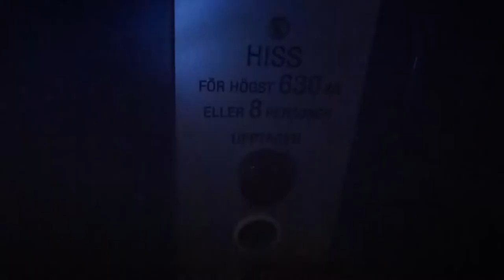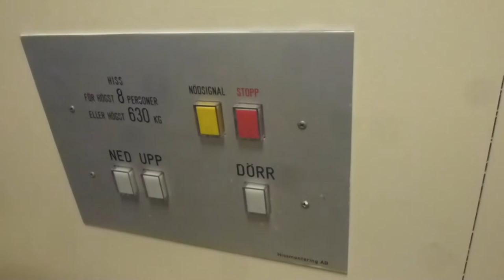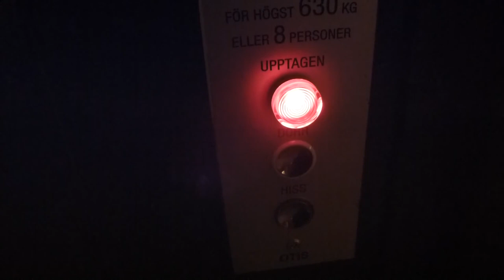Wierd old Elevator @ the Falun Theater/Cinema